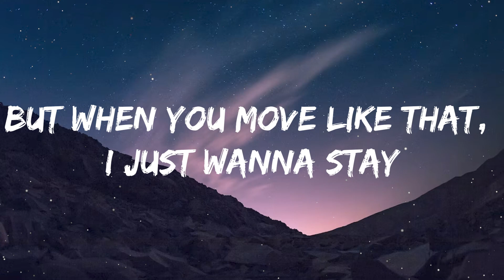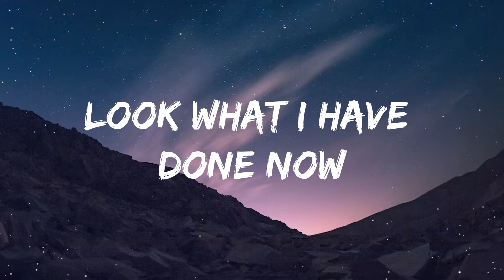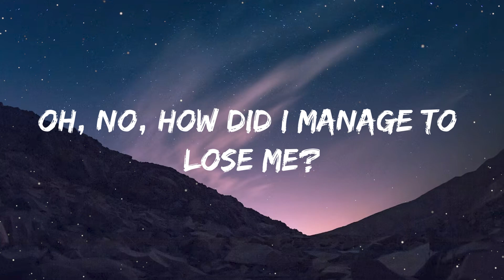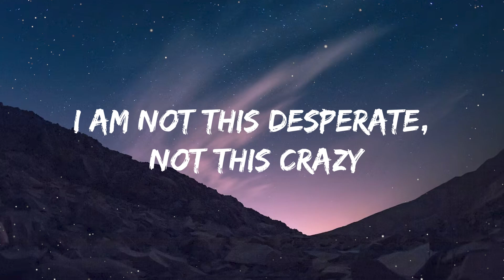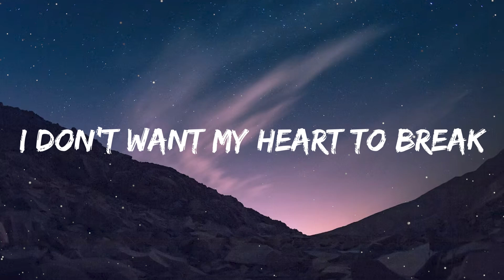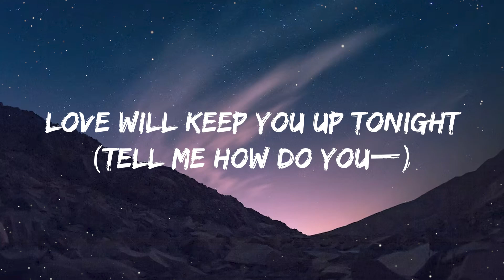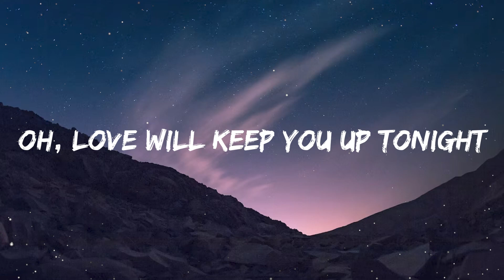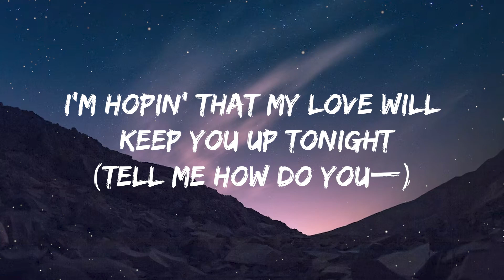Sam Smith - How Do You Sleep? (Lyrics)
🎤 Lyrics: Sam Smith - How Do You Sleep?

[Verse 1]
I'm done hatin' myself for feelin'
I'm done cryin' myself awake
I gotta leave and start the healin'
But when you move like that, I just wanna stay

[Pre-Chorus]
What have I become now?
Lookin' through your phone now
Oh now, love to you is just a game
Look what I have done now
Dialling up the numbers on you

[Chorus]
I'm hopin' that my love will keep you up tonight

[Verse 2]
There's no way I'm stickin' 'round to find out

[Pre-Chorus]
Look what I have done (Done)
Diallin' up the numbers on you

[Post-Chorus]
Oh, love will keep you up tonight

[Chorus]
Baby, how do you sleep when you lie to me? (Oh)
All that fear and all that pressure (Oh)